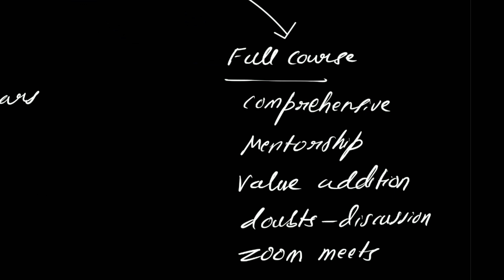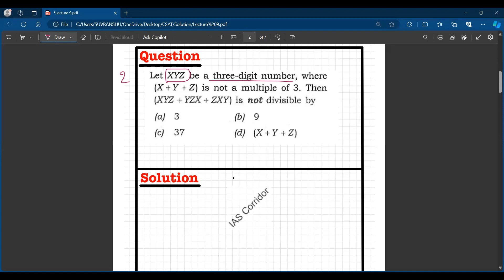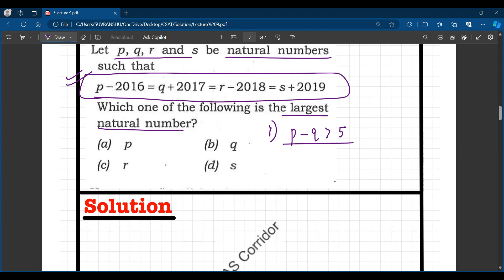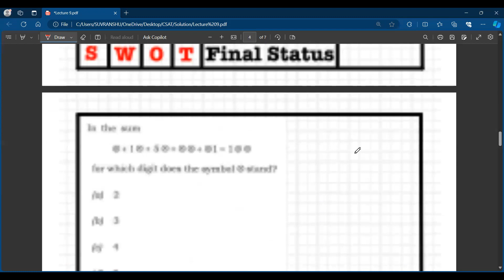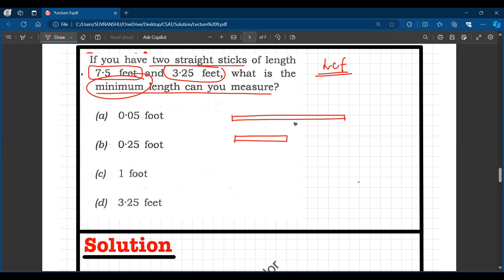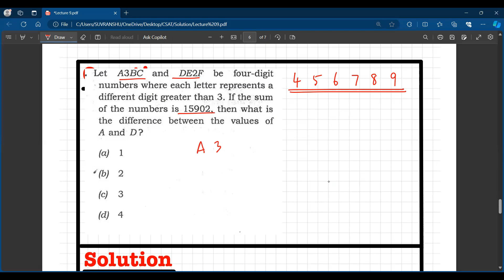UPSC Prelims CSAT Paper: In-depth Analysis of Previous Year Questions | UPSC CSE Preparation L-9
Join us as we delve into the intricacies of the UPSC Prelims CSAT paper, analyzing questions from previous years. This comprehensive discussion will provide insights into the pattern, complexity, and topics frequently covered in the exam. Ideal for UPSC CSE aspirants, this video aims to equip you with strategies to tackle the CSAT paper effectively.